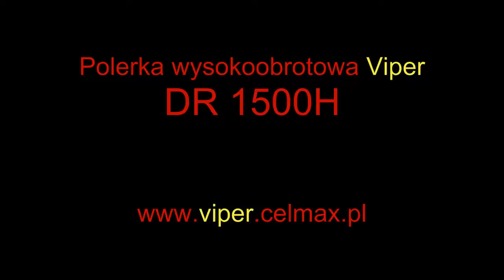Polerka Viper DH1500H - polerowanie podłogi, posadzek, podłóg Polerki wysokoobrotowe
INFOLINIA: 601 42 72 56

Polerka DR1500H - atuty powierzchnia robocza 510mm, silnik 1100 W, uchwyt który da się położyć i schować, solidne kółka, 1500 obrotów pada na minutę - świetnie poleruję i w swojej klasie nie ma sobie równych. Jeśli szukasz polerki do profesjonalnych zastosowań to trzeba zwrócić uwagę na ten sprzęt.